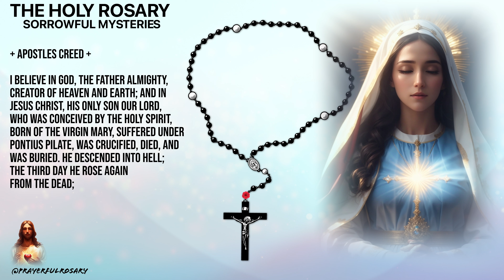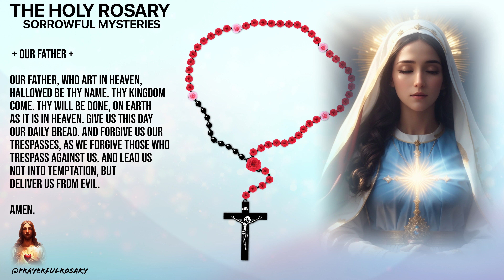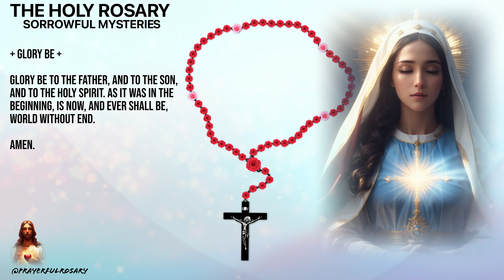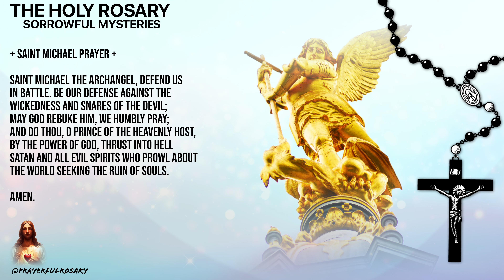TODAY HOLY ROSARY: SORROWFUL MYSTERIES, ROSARY FRIDAY🌹 NOVEMBER 24, 2023🌹 WITH FOLLOW ALONG BEADS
TODAY HOLY ROSARY: SORROWFUL MYSTERIES, ROSARY FRIDAY🌹 NOVEMBER 24, 2023🌹 WITH THE VIRGIN MARY Including bible verses longer solemn rosary version.

Thank you again for your support, God Bless! @PrayerfulRosary